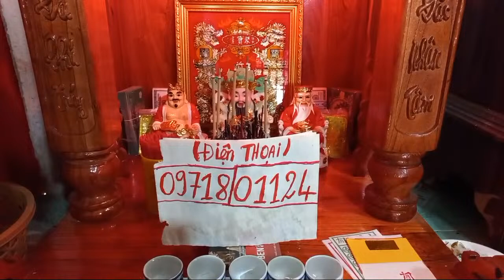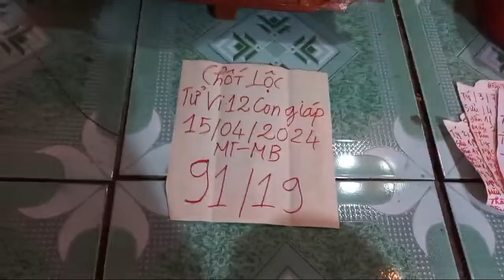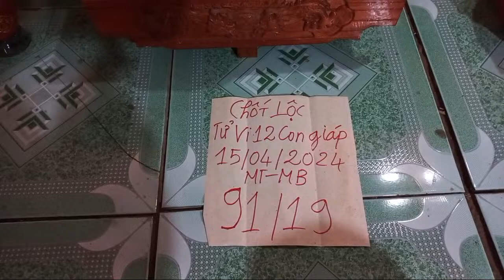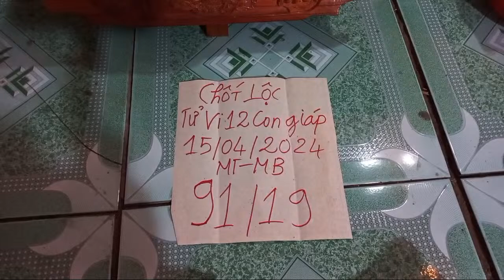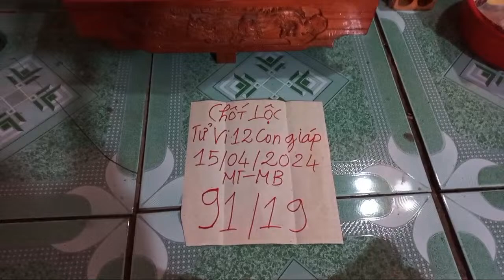tử vi 12 con giáp ngày kỷ dậu